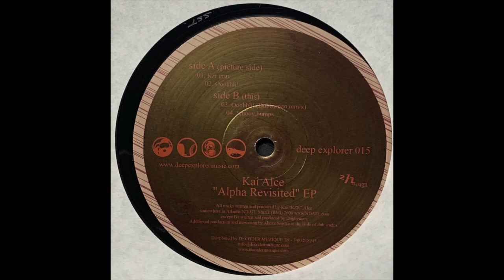Kai Alcé - Ooohhh! (Dubbyman Remix) [2009]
Deep Explorer ‎– deep explorer 015
(2009)